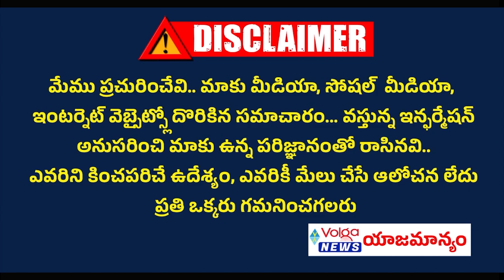నాలుగు పార్టీలు.. రెండు కుటుంబాల చేతిలో